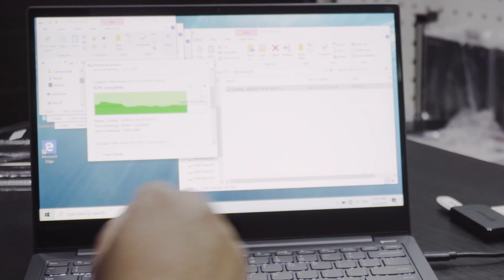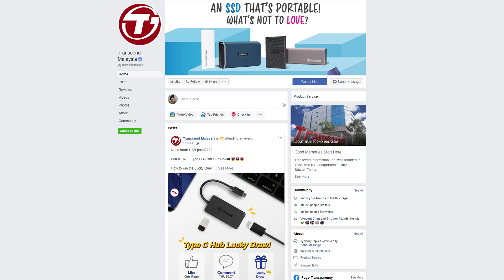USB HUB yang WAJIB Youtuber Beli - Transcend HUB2C dan HUB5C